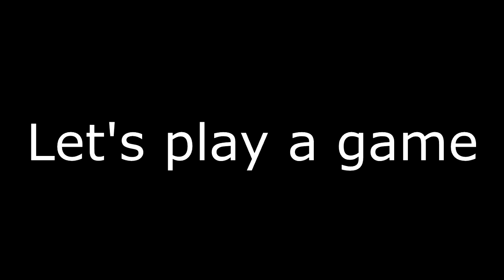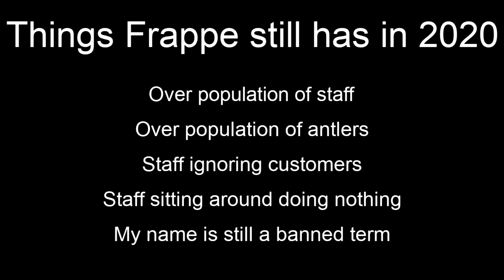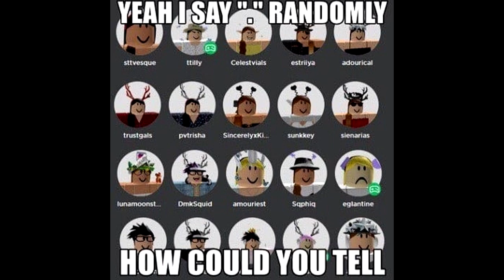Returning to Frappe - Roblox's Worst Cafe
After seeing this document about some stuff going on with Frappe I decided to give the place a visit.